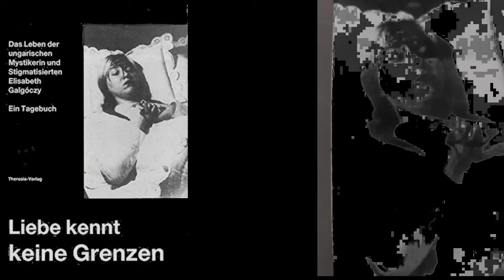Elisabeth Galgóczy hat der Kirche ein ausführliches Tagebuch hinterlassen,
indem sie auf Geheiß ihrer verschiedenen Seelenführer ihren Leidensweg schilderte, Sie wurde am 27. Juni 1905 im ostungarischen Szolnok geboren und war das zehnte Kind sehr frommer Eltern. Ihre Mutter ging 36 Jahre lang jeden Tag zur heiligen Kommunion.

Gebet am Freitag

Heut ist der heilige Freitag und der heilige Bettag.

Da Jesus Christus seine Marter trug;

Da Jesus Christus an die Säule gebunden;

Da bluteten Ihm seine hl. fünf Wunden.

Von den kleinen und der großen Wunde Er gepeinigt und verstoßen.

 Maria, Seine liebste Mutter stand auch dabei,

"Ach Sohn, liebster Sohn mein, wie könnte Deine Marter uns erhaben sein?"

"Ach Mutter, wie sind Deine Worte so wahr und so klar!

Wenn ich nur einen Menschen hätte,

der mir dieses Gebet jeden Freitag dreimal bete;

Ich will ihn belohnen mit der himmlischen Krone;

will Ihm geben aus dem Fegfeuer drei Seelen!"